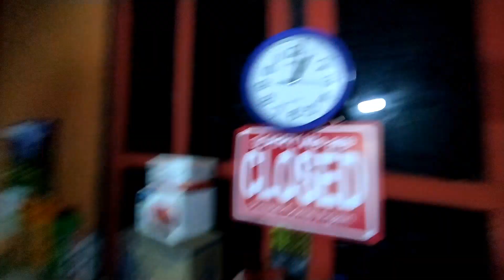bongkar ban dalam Suzuki Smash tengah malam , Kepuasan Konsumen adalah yang utama.. pagi siap pakai